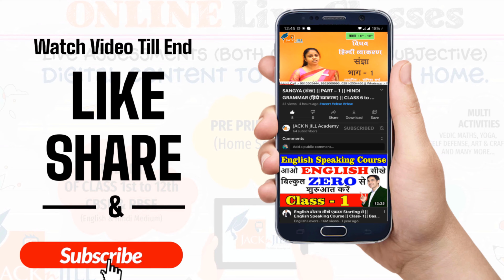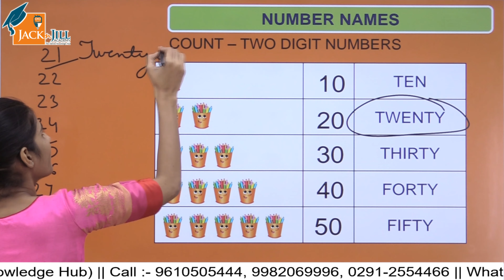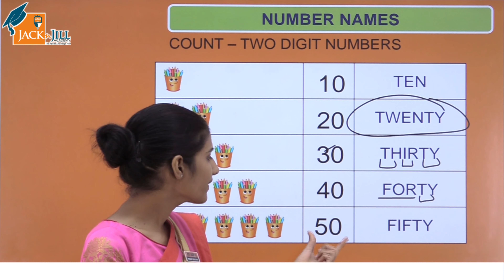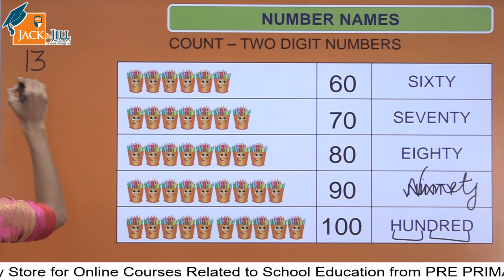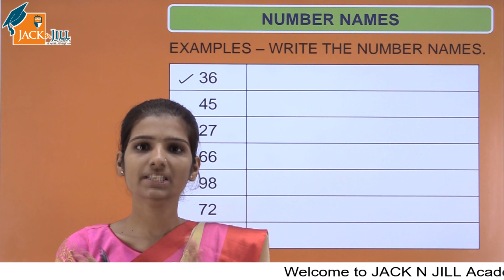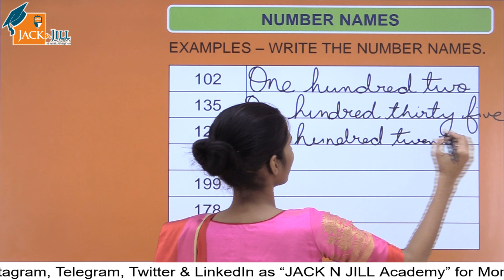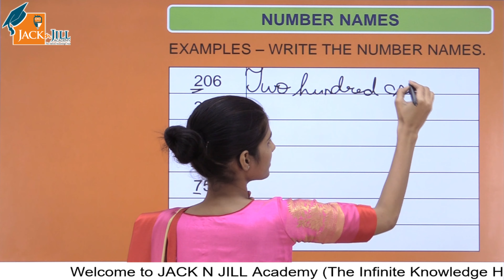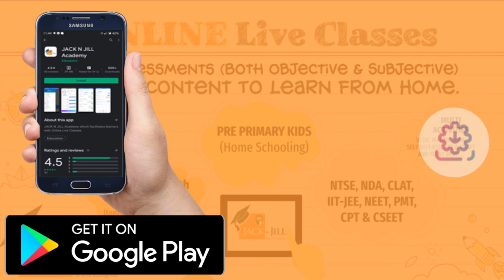NUMBER NAMES || PART - 2 || MATHEMATICS || CLASS 1 AND 2